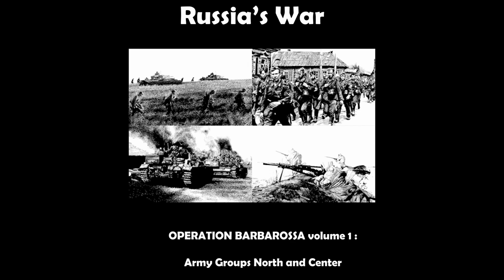Russia's war Trailer Kickstarter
A new game on Operation Barbarossa by the Fellowship of Simulations